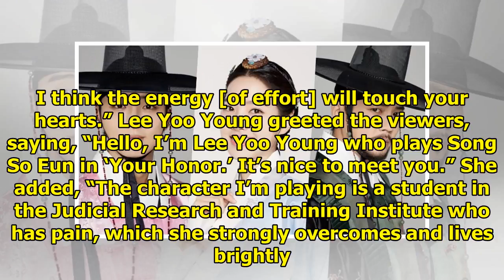Watch: "Your Honor" Cast Introduces Characters As They Have Fun Posing For Posters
Display. Sharethrough. Soompi.1x1 Yoon Shi Yoon, Lee Yoo Young, Park Byung Eun, and Hello Venus’s Na...